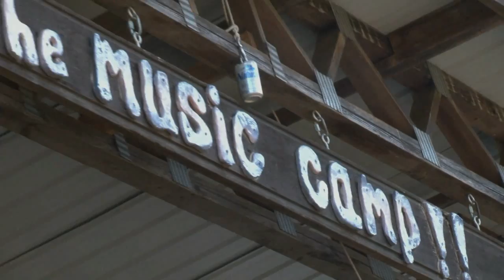The Greenfield Excursion at the music Camp in Cowpens SC 8/27/11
captured by Curtis Leon Hanvey